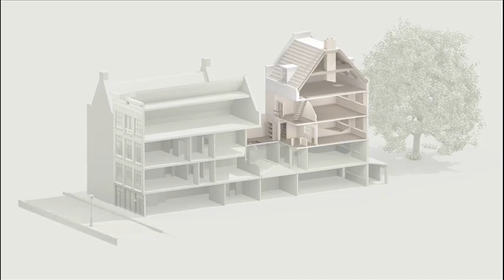12th June 1942: Anne Frank receives her famous diary as a 13th birthday present from her father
The Frank family originated in Frankfurt, Germany, but moved away after the Nazi party won local elections in 1933. Anne’s father, Otto, was a businessman who chose to move the family to Amsterdam after receiving an offer to start a company there. Consequently, when the German army invaded the Netherlands in 1940, the family found themselves once again trapped in a country subjected to anti-Semitic laws.

In July 1942, barely three weeks after Anne’s 13th birthday, Anne’s older sister Margot was ordered by the Nazi authorities to go to a labour camp. Their father instead arranged for the family to go into hiding in a so-called ‘Secret Annexe’ above his office building.

It was in the Secret Annexe that Anne wrote her diary, which she addressed as Kitty. Over three volumes she recorded the relationships between the Frank family, the Van Pels family, and her father’s friend Fritz Pfeffer with whom they shared their confined hiding place.

An anonymous tip-off led to the discovery and arrest of the eight inhabitants on 4 August 1944. They were deported to the Auschwitz concentration camp a month later. Anne died of typhus in early 1945 after being transferred to Bergen-Belsen when she was fifteen years old.

Anne’s diary, which chronicled her experiences over the two years she spent in the Secret Annexe, was published posthumously after the war under the title The Diary of a Young Girl and became one of the 20th Century’s most celebrated books.